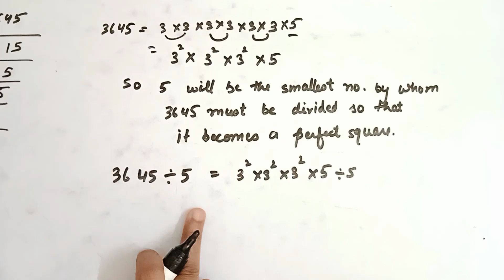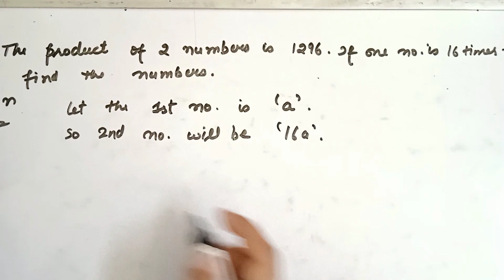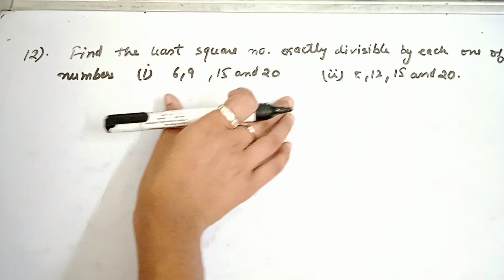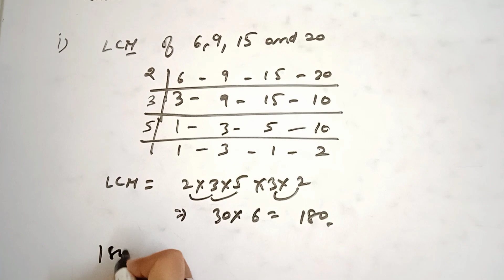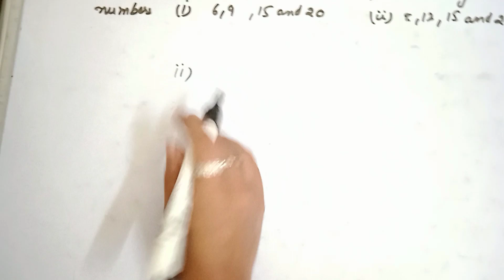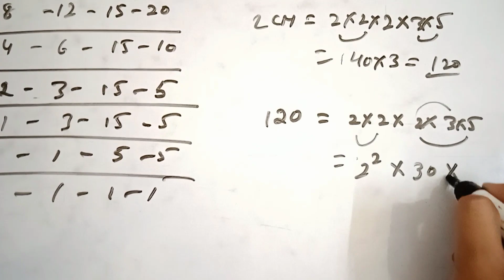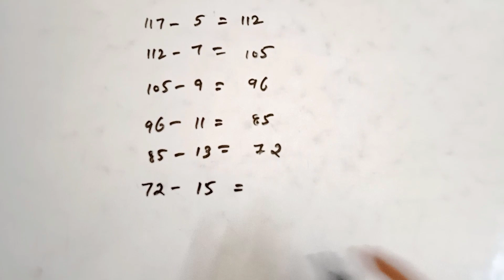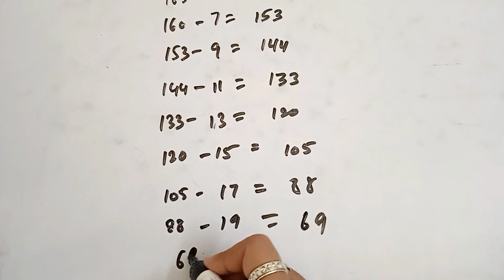ex 3.4 rd sharma class 8 // part 2 Q 5 to Q 16 //@activebeing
this video is related to solving and making a number perfect square.
2. finding square root with different methods.